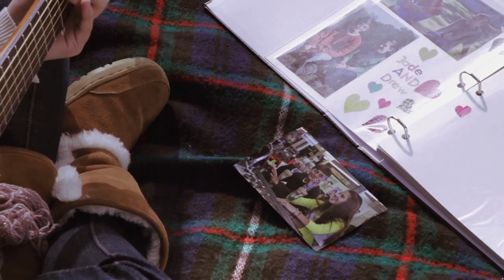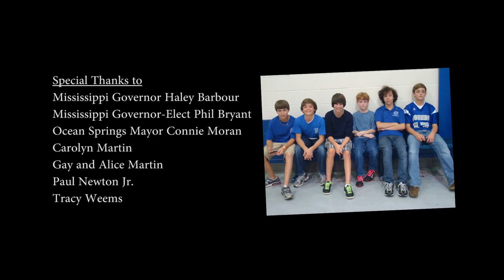Jade Sanders - Tell Me.